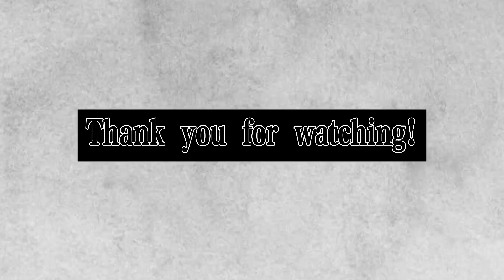I am Deaf + 11 Facts about me | Cocoy Vlog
Know about me as deaf person, our language, skills, favorites. This our way to promote that deaf CAN.